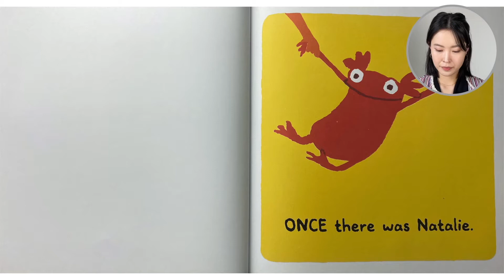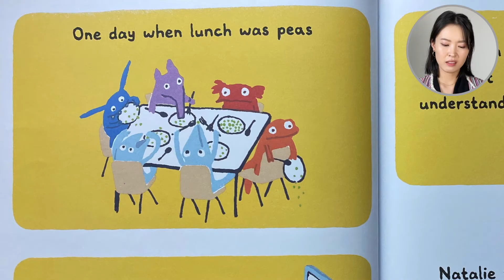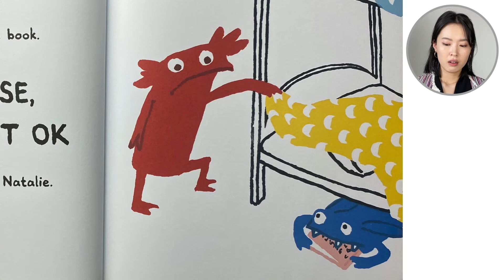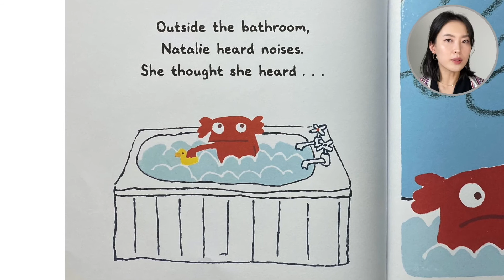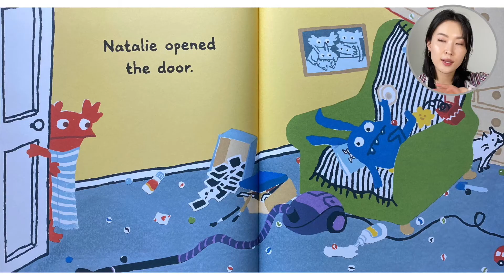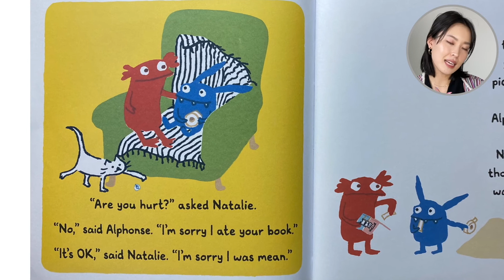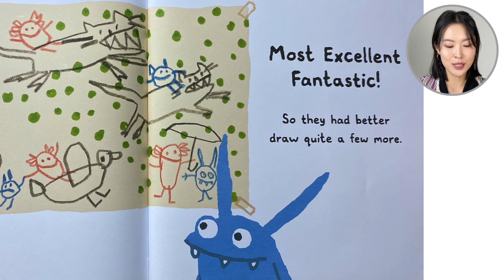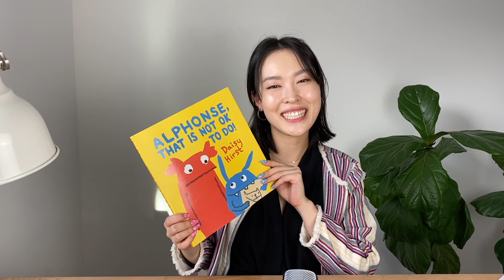Alphonse, That Is Not OK to Do! by Daisy Hirst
Want a free and fun worksheet for this story?

 Natalie mostly loves her little brother Alphonse, they do plenty of fun activities together. However one day, Natalie has a bad day and catches Alphonse eating her most favourite book. Natalie draws terrible retributions on Alphonse and takes a hot bath. In the bath, Natalie worries if her drawings come to life! She finds Alphonse trying to fix her book and the two make up. What can we do when we are angry with a family member? Perhaps draw a picture and take a hot bath.  This book teaches us that sometimes we get upset at our friends or siblings, but we should always try our best to work it out!